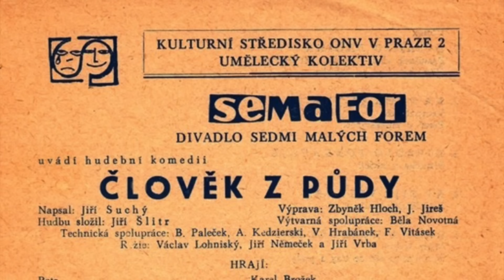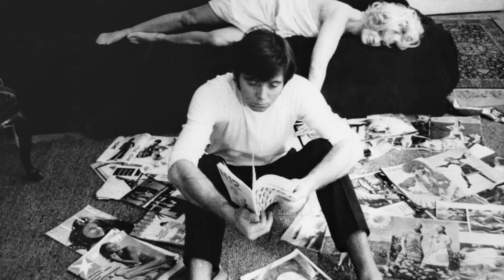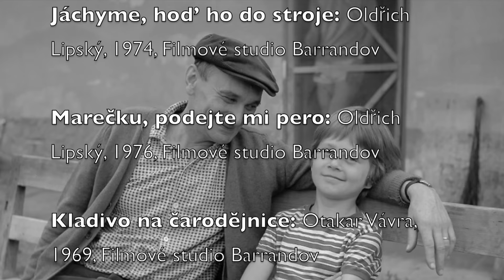Představitel záporných rolí Václav Lohniský zemřel přímo před kamerou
Představitel docenta Chocholouška z Jáchyme, hoď ho do stroje nebo snaživec Hujer z Marečku, podejte mi pero. To byly nejznámější role Václava Lohniského. I když si ho pamatujeme jako představitele záporných rolí ve filmu, nejsilnější stopu zanechal na divadle, kde hrál a režíroval. Zemřel tragicky při natáčení filmu Krakonoš a lyžníci. V náročné scéně při sjezdu na lyžích dostal infarkt.